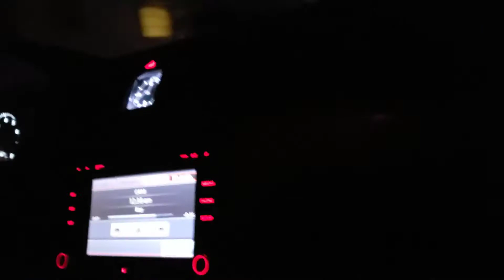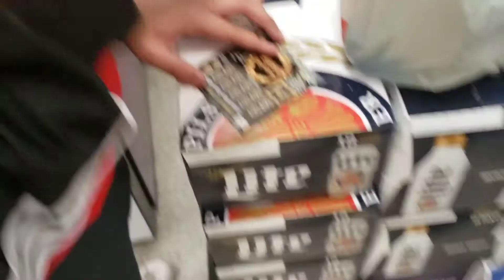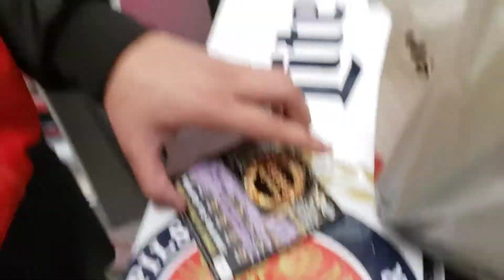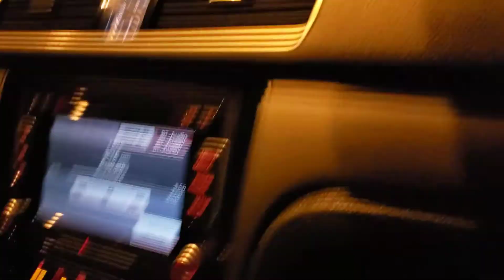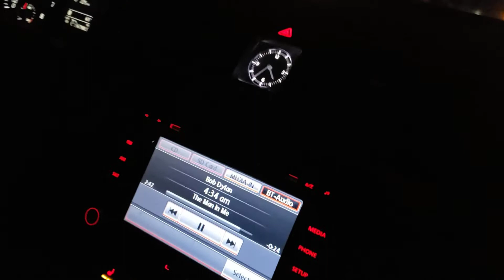The Orlando Video 2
the most surreal 24 hours of my life